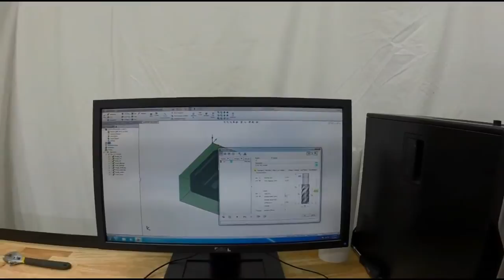Hướng dẫn lắp dao vào đài dao máy phay CNC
Với mục đích giúp người xem biết cách gá đặt và đo dao đúng cách, nhất là khi sử dụng các phần mềm CAM mà chưa tiếp xúc với thực tế, hay có đọc sách mà cũng chưa tự tin.